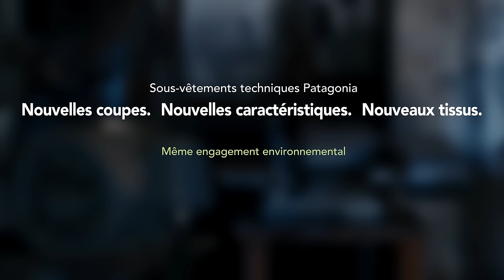Premières couches Patagonia : Nouvelles coupes. Nouvelles caractéristiques. Nouveaux tissus.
Toute la gamme de premières couches Patagonia a été repensée pour l’Automne 2015. Des tissus exclusifs et ultraperformants donnent à cette gamme une nouvelle architecture déclinée en plusieurs catégories.